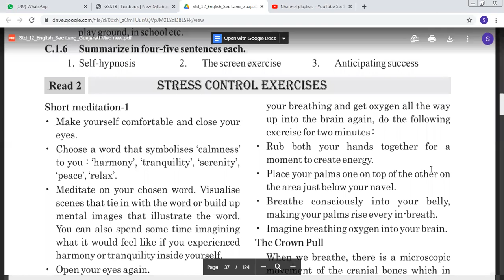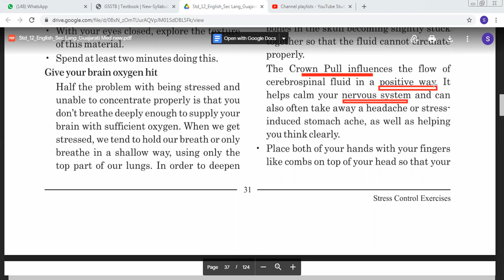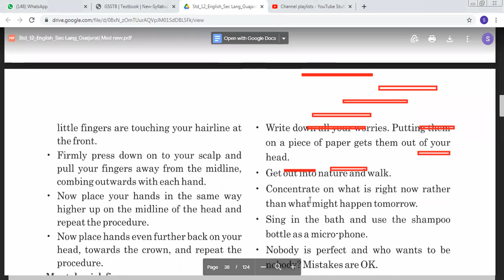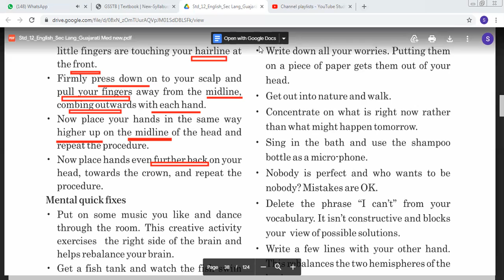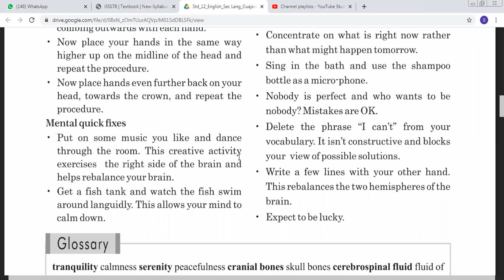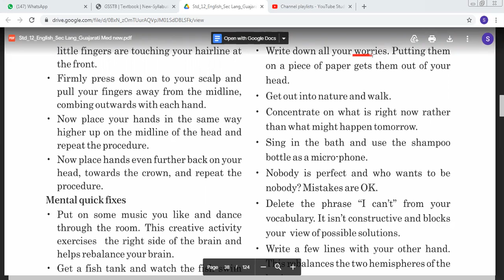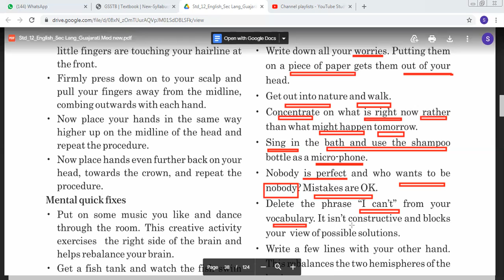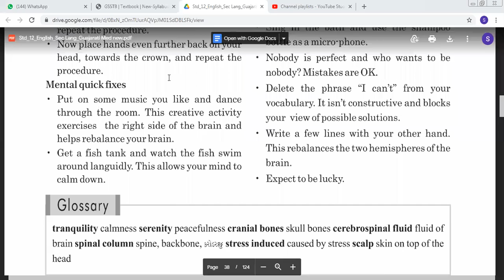STD 12 ENGLISH (V-7)(31-12-2020)